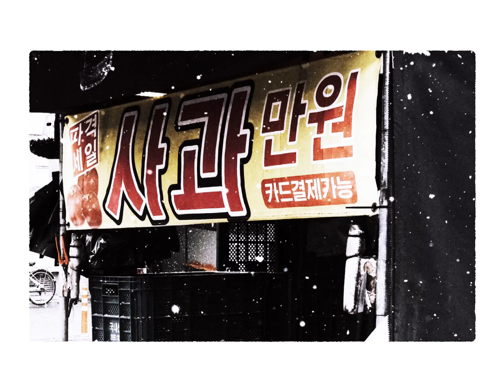Pathless snow fall | piano A-Loven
There’s absolute order and harmony in the way the snow falls without a path

Calm

a.